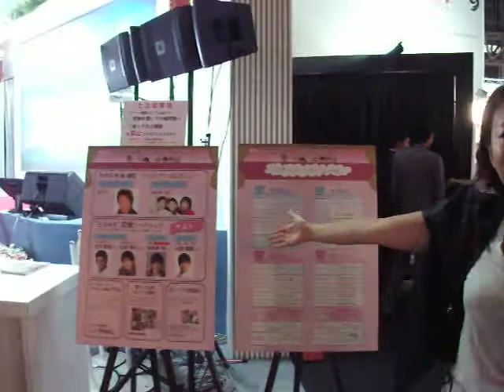趣味全開…？ロマンスゲームコーナーにお邪魔しました！【東京ゲームショウ 2014】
この動画に関連するサイトが日経トレンディネットでご覧いただけます。